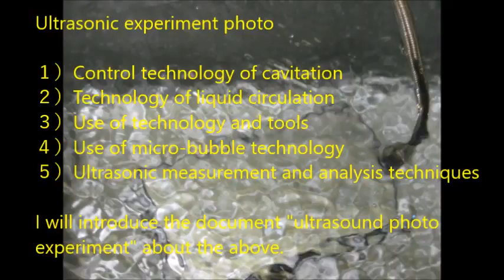超音波実験写真 Ultrasonic experiment photo